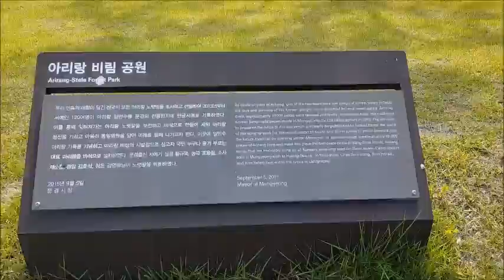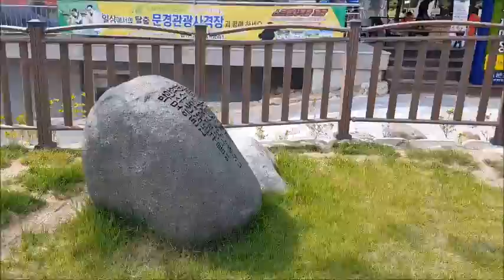[Park] "아리랑비림공원(경북 문경시)"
From s-Korea